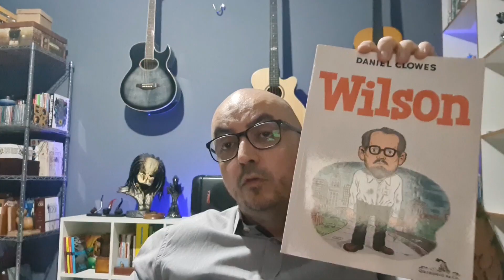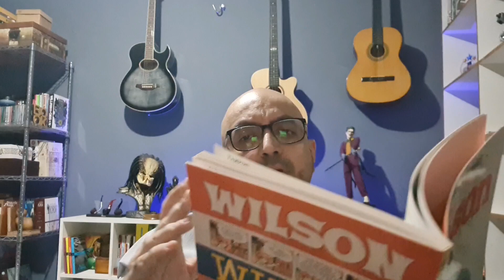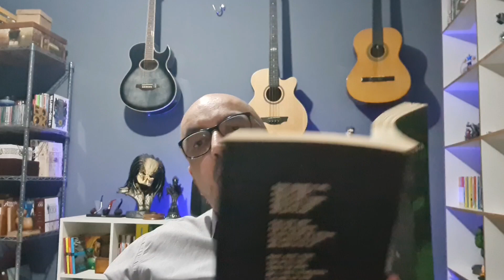Wilson de Daniel Clowes, MGTOW, solitude e frustração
Analisando nossa sociedade atual a partir do quadrinho Wilson de Daniel Clowes e sua adaptação ao cinema por Craig Johnson, com Woody Harrelson e Laura Dern nos papeis principais. Incels, relacionamentos frustrados, leis misândricas, falência familiar etc. Tudo o que leva os homens à solitude e às consequências por vezes dolorosa dessa escolha.